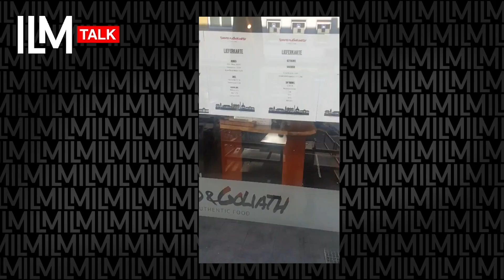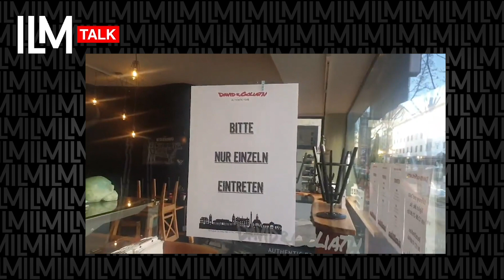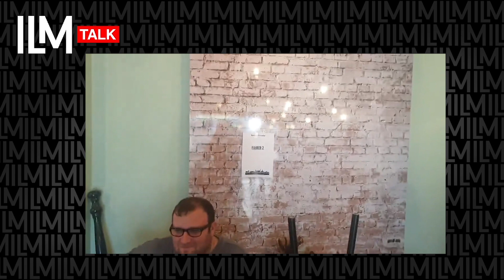Andreas Klement (2) über die TV-Veröffentlichung von Rosins Restaurants und seine aktuelle Lage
Zwei Wochen sind seit der Veröffentlichung von "Rosins Restaurants" vergangen, eine dramatische Zeit, bei der viele Restaurants um ihre Existenz kämpfen müssen. So wie Andy Klement vom Restaurant "David & Goliath" in Darmstadt. Andy hat mit mir über seine aktuelle Lage gesprochen. Vielen Dank auch für euren tollen, großartigen Zuspruch, den ihr Andy unter das erste Video geschrieben habt. Er hat sich riesig darüber gefreut! Bleibt oder werdet alle gesund, damit wir diese Krise gut überstehen. Wenn ihr Burger bei Andy bestellen wollt, hier ist seine Webseite: